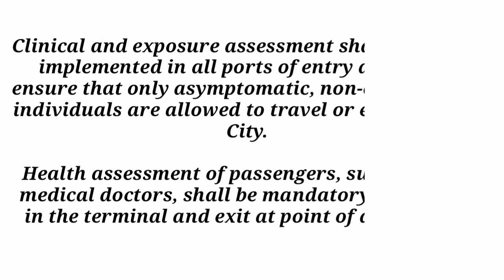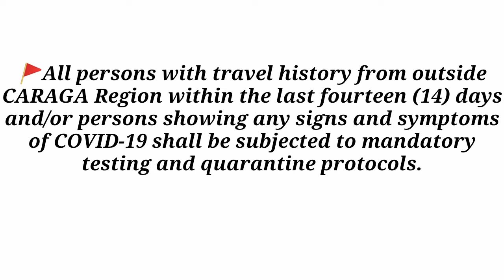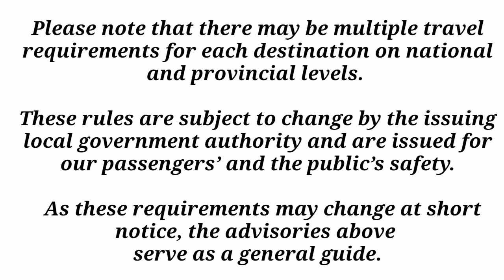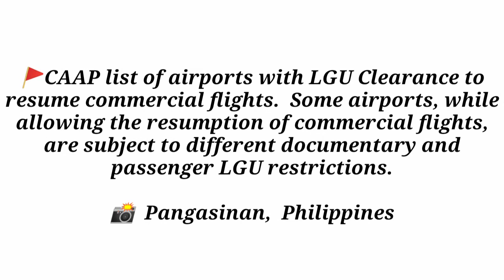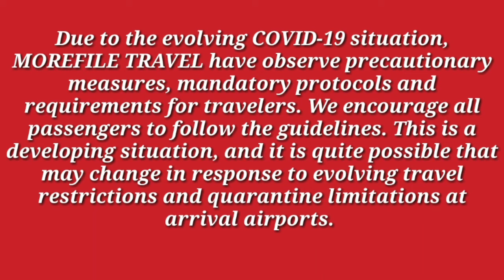LATEST-TRAVEL REQUIREMENTS (Domestic)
FYI - Please see the latest travel requirements to all passengers bound to the following city/provinces in the Philippines

🎗️Butuan City
🎗️Pangasinan